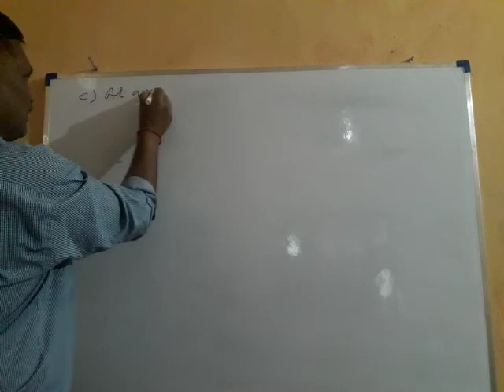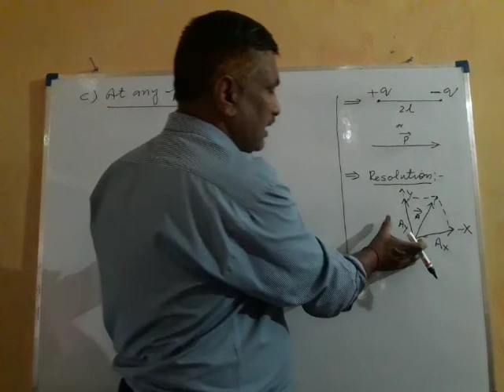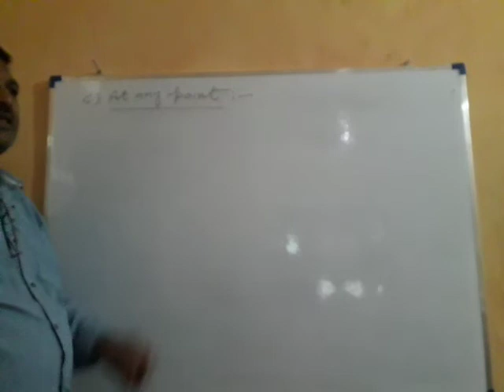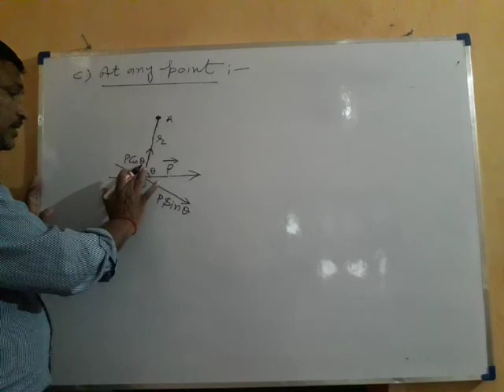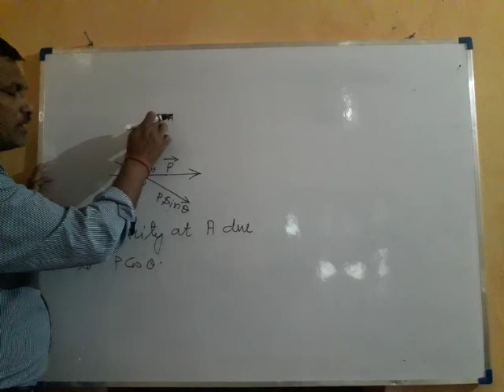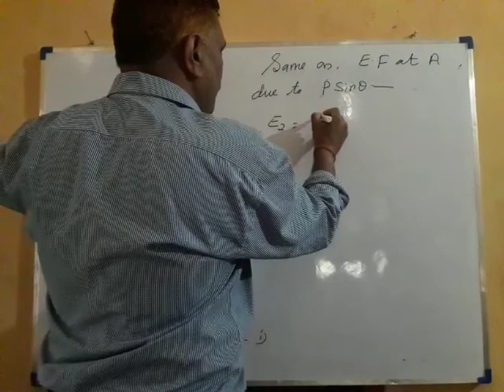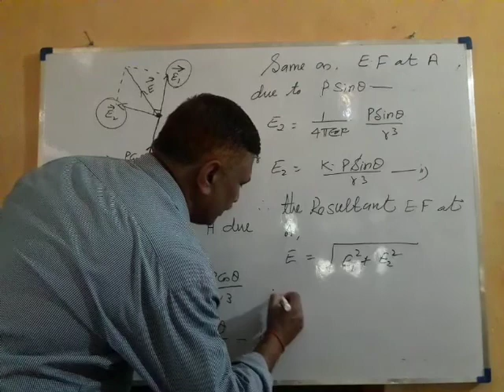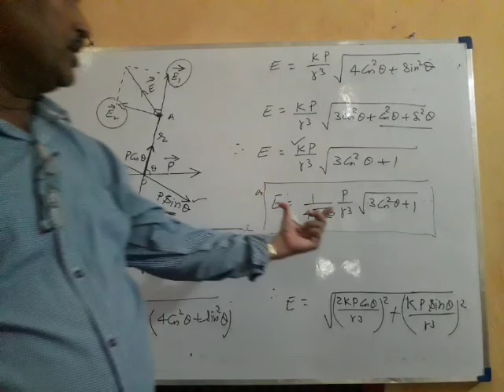Physics class .12 topic electric dipole moment.part 9